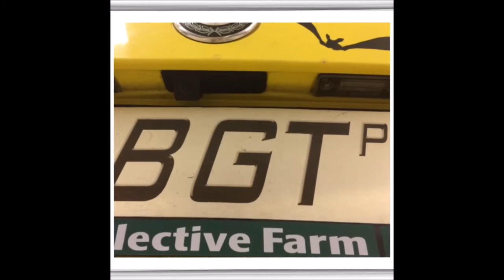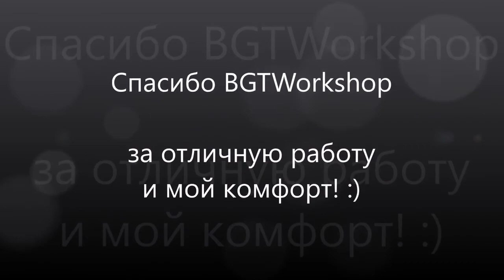Камера заднего вида на монитор в зеркало в Skoda Fabia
В а/м Шкода Fabia заменили обычное зеркало заднего вида на зеркало со встроенным монитором и вывели на новый мониторчик дополнительно установленную камеру заднего вида.
Паркуйтесь комфортно и безопасно с технологиями от BGT Workshop

установить с гарантией в BGT Workshop